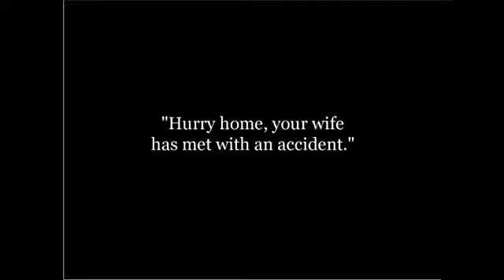Charlie Chaplin | The Dentist 1914 | Movie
The Top Force,"The Top Force","The_Top_Force","TheTopForce"